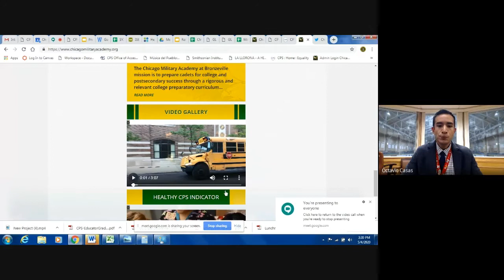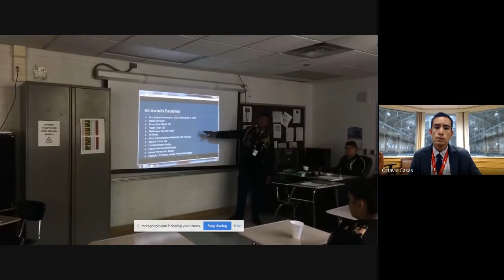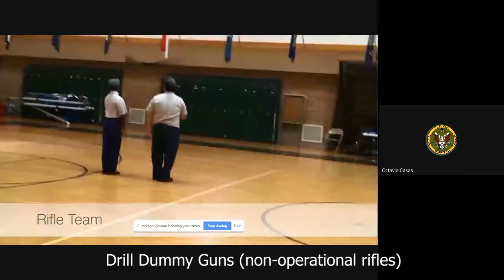Chicago Military Academy @ Bronzeville Virtual Info session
Chicago Military Academy @ Bronzeville Virtual Info session for School year 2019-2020.